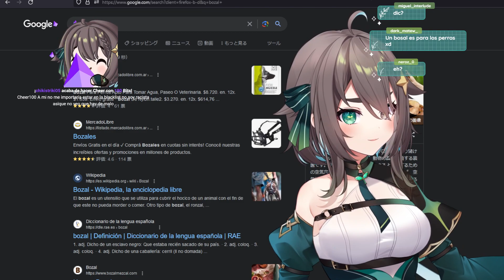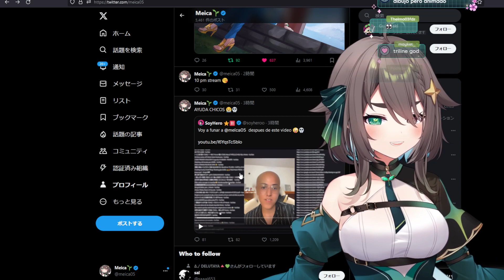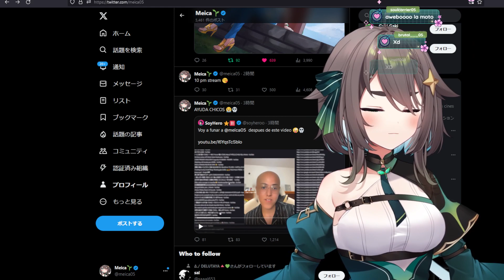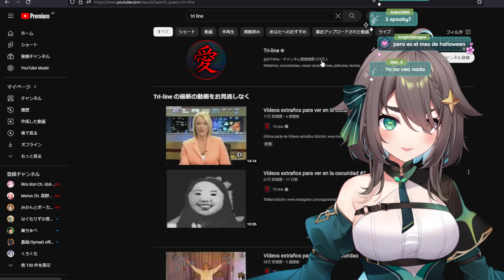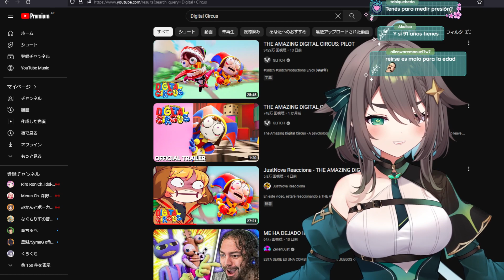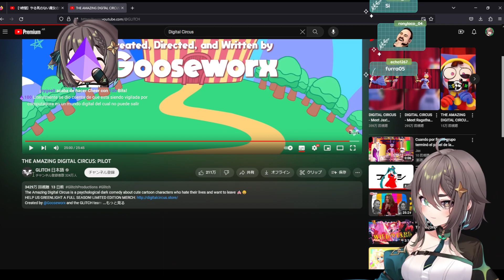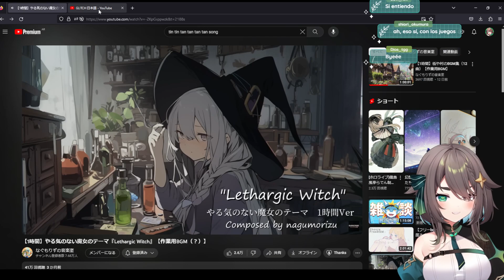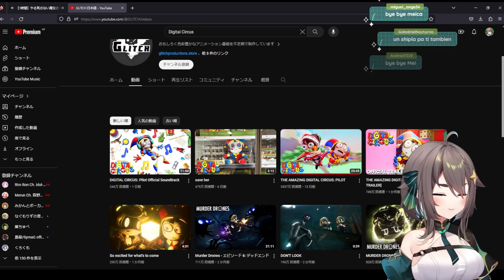🟢【ES/JP】REACCIONEMOS A VIDEOS QUE ENCUENTRE POR AHÍ 😸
Canal Principal:   @meica05
Canal de clips/resúmenes:  @Meiiica